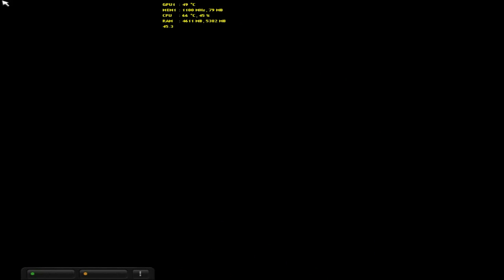20160423 1830 xXx vs RastaFrancais Res 09 01